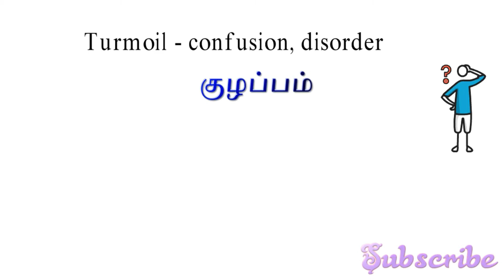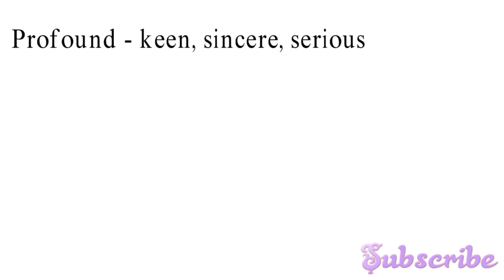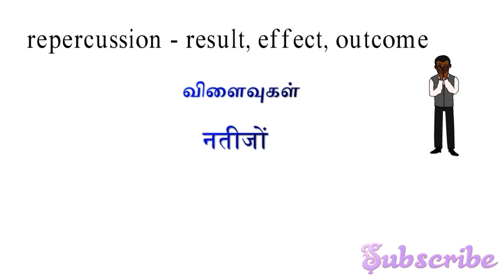Synonyms Part - 11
Learn daily 5 Meanings with us in 2 different language...